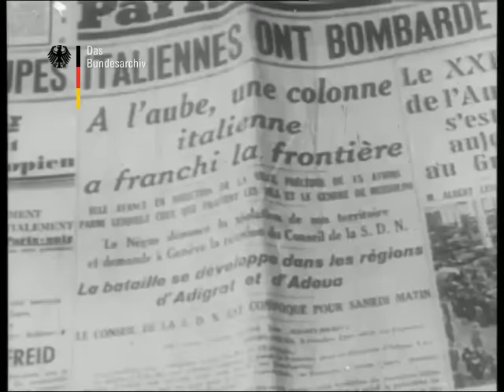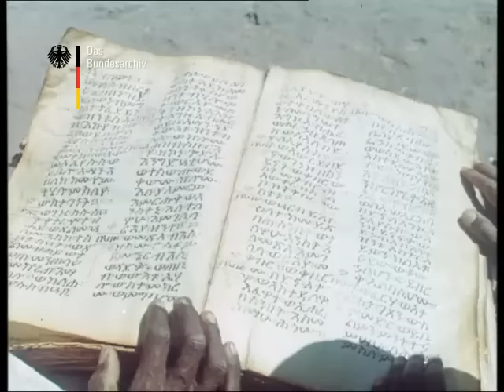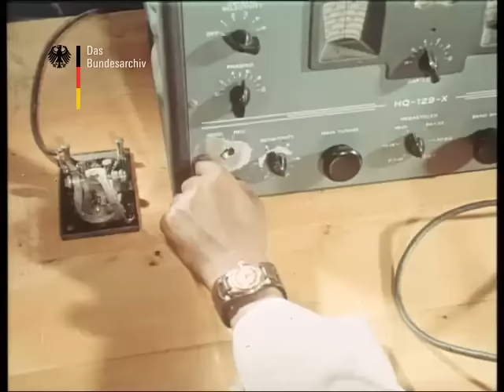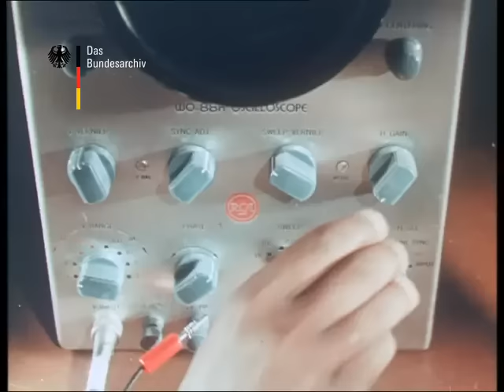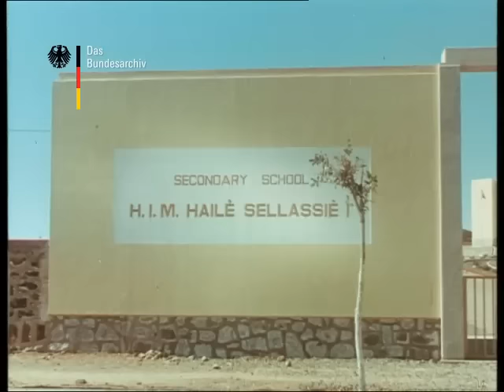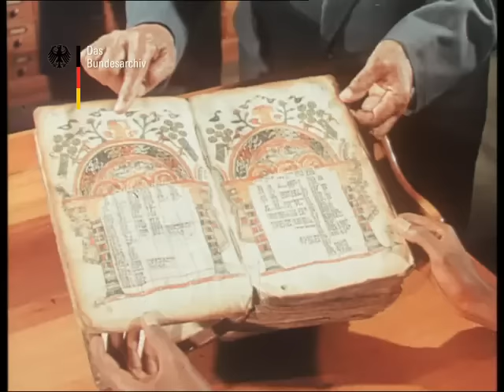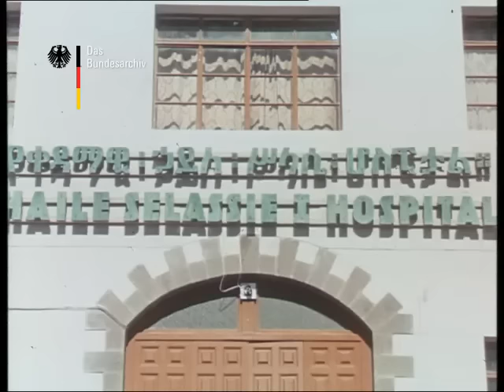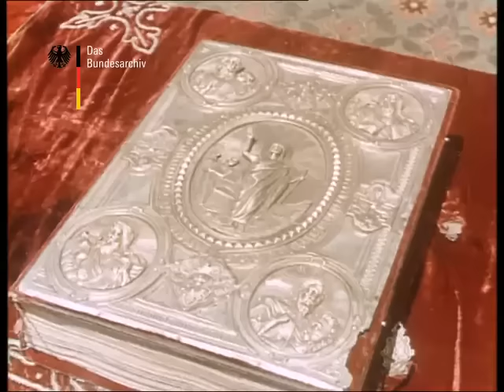Ethiopia – Films at the German Federal Archive 1955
Äthiopien – Films at the German Federal Archive 1955